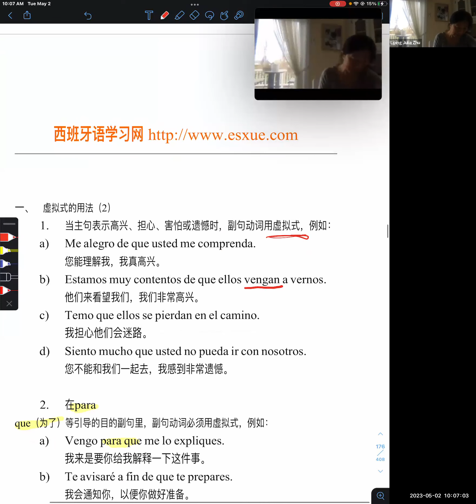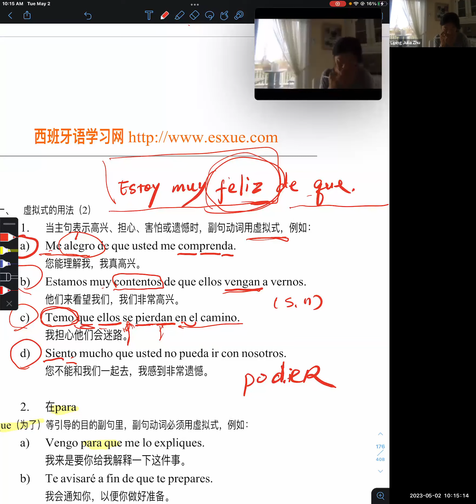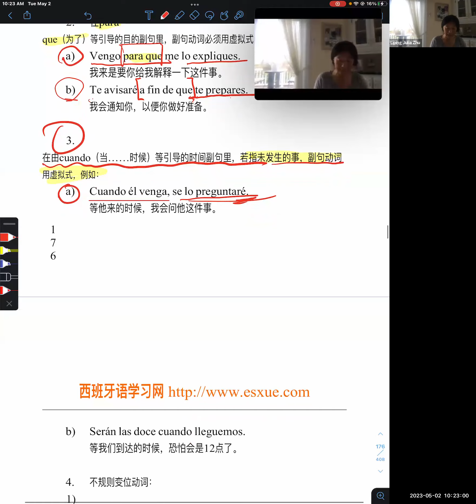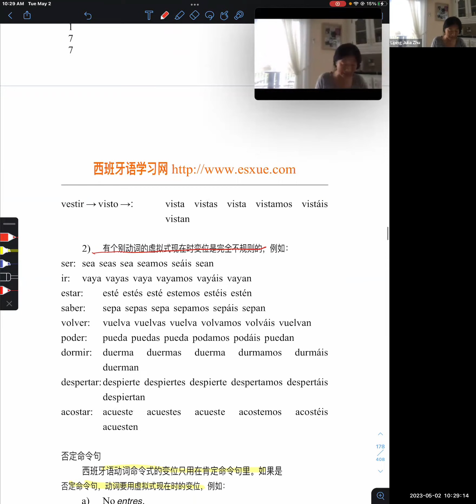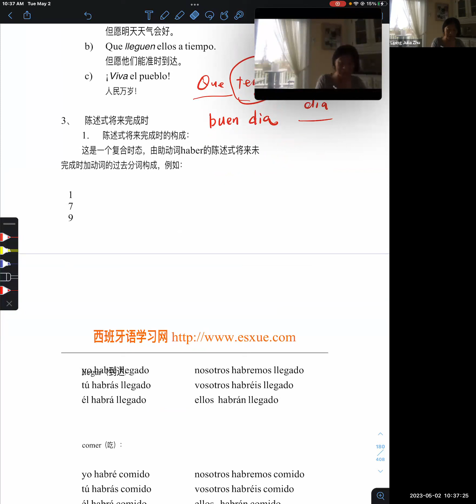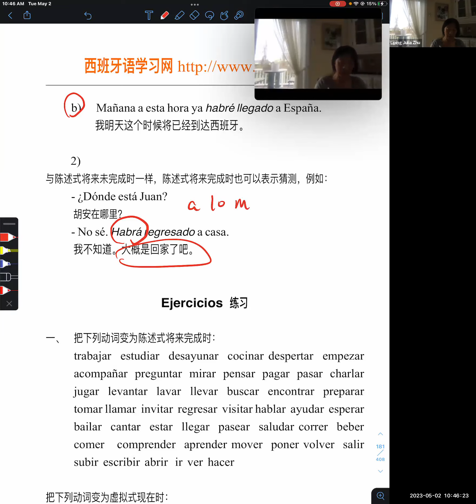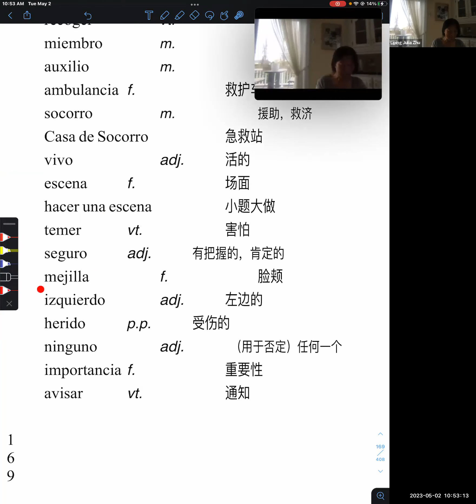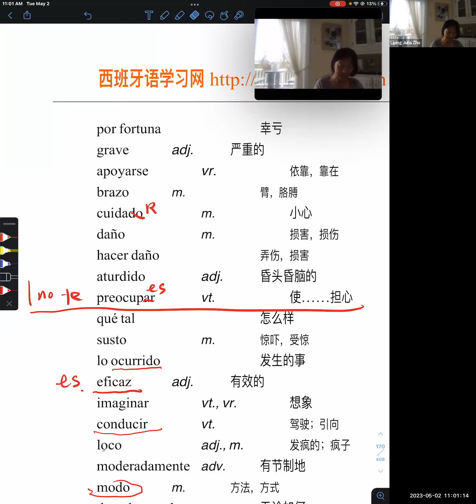西班牙语中级班学习 2023-05-02志愿者活动